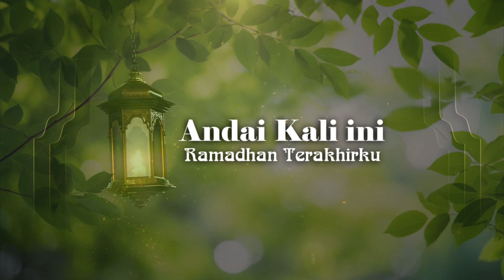Tabligh Akbar Menyambut Ramadhan (Ust. Mu'tasim Muhammad Lc, MA)